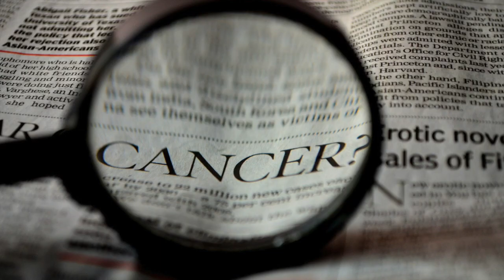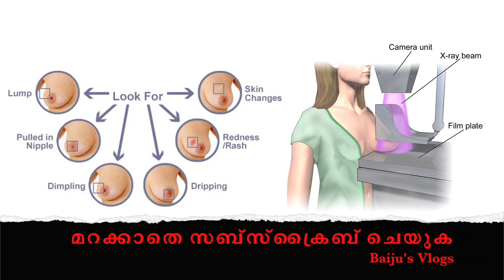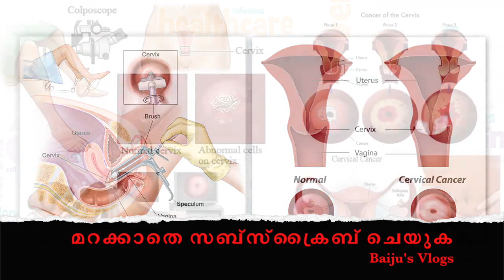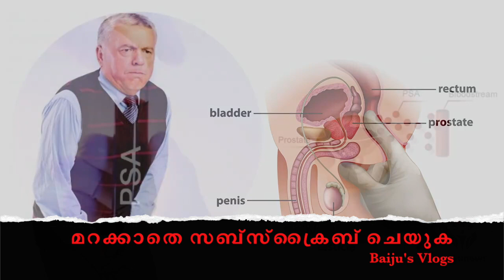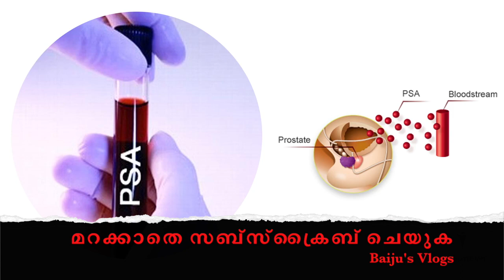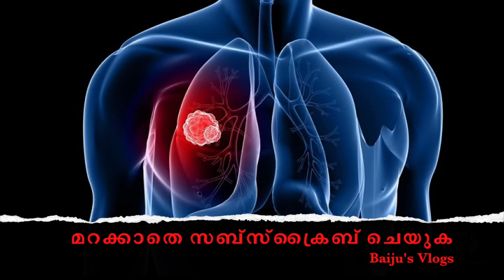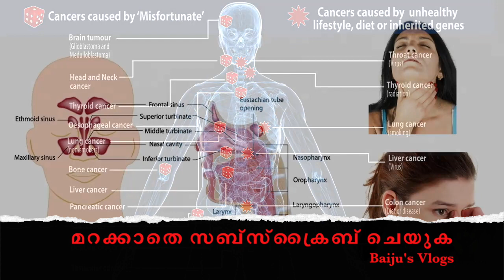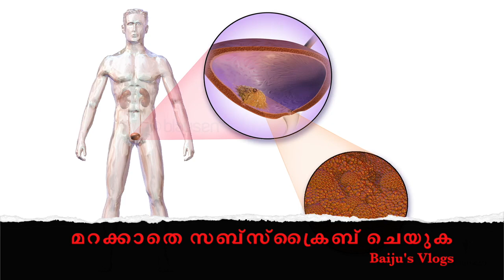ഈ ലക്ഷണങ്ങള്‍ നിങ്ങളുടെ ശരീരത്തില്‍ ഉണ്ടോ ശ്രദ്ധിക്കുക early symptoms of cancer